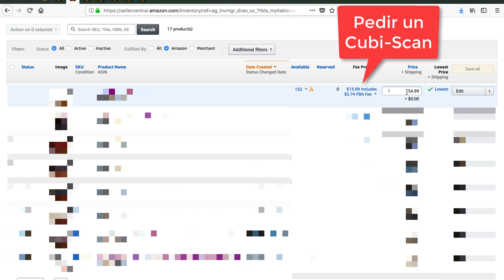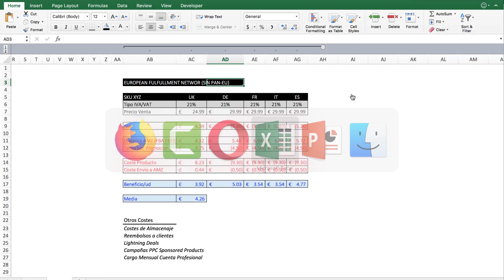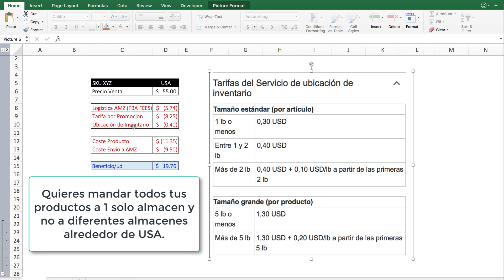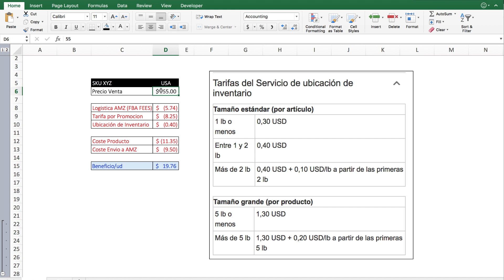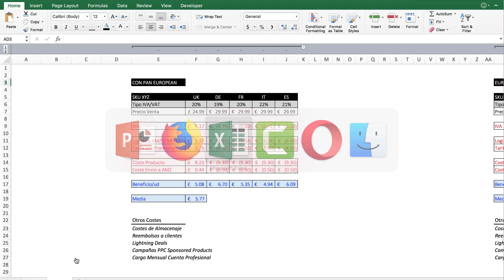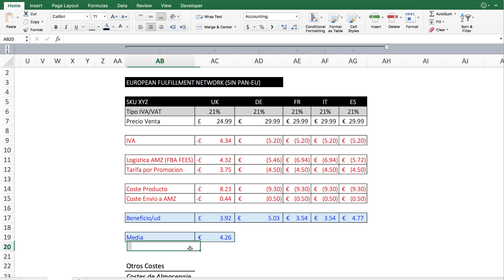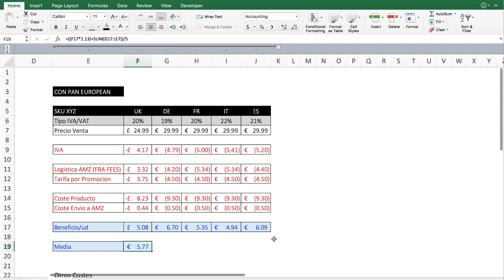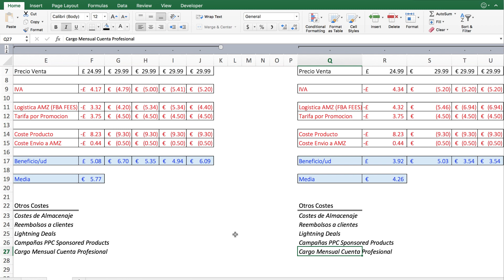CÓMO CALCULAR TU BENEFICIO en AMAZON FBA para USA y EUROPA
►DESCRIPCIÓN: En este video os mostraré como calcular fácilmente el beneficio neto de vender vuestro producto dentro de Amazon FBA para USA y EUROPA.

Tendremos en cuenta las comisiones de Logística de Amazon (FBA FEES), la Tarifa por Promoción, la Ubicación de Inventario, el Coste de tu producto y el Coste el Envío a los Almacenes de Amazon.

Esto lo haremos en un fichero de Excel de la forma mas sencilla.